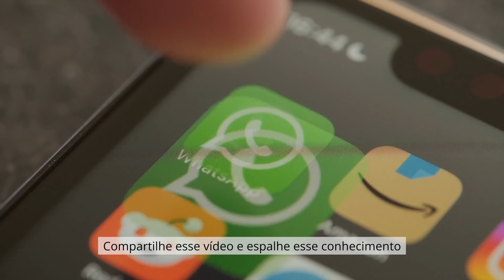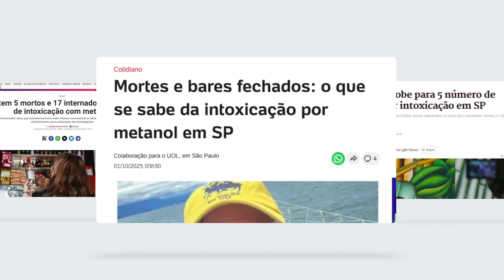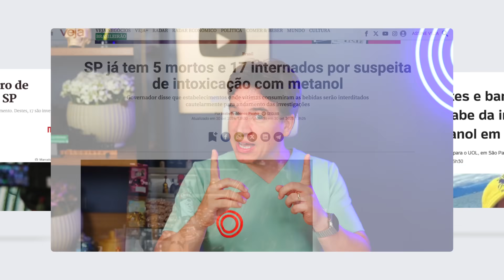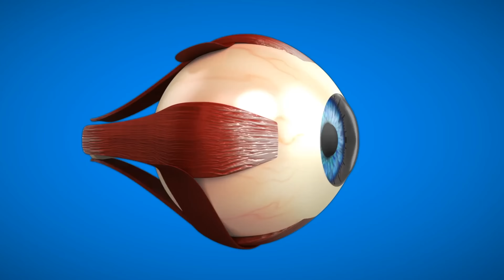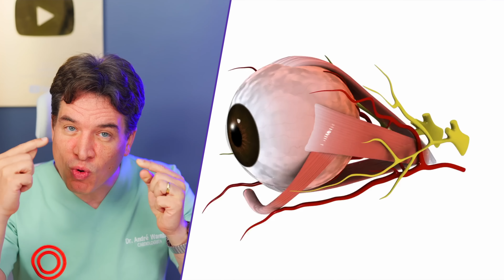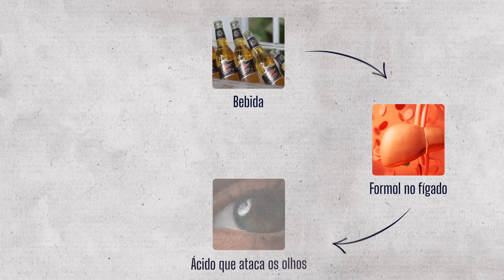😱 1 GOLE = CEGUEIRA | 2 GOLES = MORTE ⚠️ O Veneno Oculto Que Está Destruindo Seu Corpo Agora Mesmo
✅ COMPARTILHE no WHATSAPP e ajude mais gente!

⚠️ Uma simples bebida pode conter um veneno invisível, sem cheiro e sem gosto. Você já se perguntou "o que é metanol e por que ele é tão perigoso" ou "quais os sintomas de intoxicação por metanol que podem ser confundidos com uma simples ressaca"? O risco de consumir uma bebida alcoólica adulterada com metanol é real e pode levar à cegueira permanente em horas e à morte em menos de um dia.
Neste vídeo, o Dr. André Wambier responde às dúvidas mais urgentes sobre Intoxicação por Metanol. Descubra se a sua bebida pode estar em risco, aprenda a identificar os primeiros sintomas de envenenamento e veja como agir rapidamente para salvar uma vida. Baseado em informações de emergência médica, este vídeo é fundamental para quem busca se proteger de perigos ocultos.

⏱️ Capítulos
00:00 METANOL NAS BEBIDAS: É MUITO MAIS PERIGOSO QUE VOCÊ IMAGINA!
01:43 O que é Metanol e por que ele é tão perigoso?
02:32 Como acontece a intoxicação por Metanol em bebidas adulteradas?
04:06 O que o Metanol faz dentro do seu corpo? (A transformação mortal no fígado)
05:57 Por que o Metanol pode causar cegueira permanente? (Ataque ao nervo óptico)
07:01 Como o Metanol causa falência múltipla de órgãos? (Acidose Metabólica)
08:04 Quais os sintomas de intoxicação por metanol que você NUNCA pode ignorar?
09:42 Qual a dose de metanol que pode matar ou deixar cego?
10:24 Como se proteger de bebidas adulteradas com Metanol?
12:01 O que fazer em caso de suspeita? (Tratamento de emergência)

ATENÇÃO: Este vídeo tem caráter educacional e não substitui consulta médica. Se sentir visão embaçada, dor de cabeça forte, dor abdominal intensa ou falta de ar após consumir bebidas de origem duvidosa, procure um hospital imediatamente.

👉 Isto DESTRÓI seu FÍGADO SEM VOCÊ SABER | OS PIORES ALIMENTOS PARA GORDURA NO FÍGADO e os 10 MELHORES
👉 10 remédios que podem ACABAR com o seu CÉREBRO sem você SABER! (medicamentos que afetam a memória)

SIGA-NOS NAS NOSSAS OUTRAS REDES:
✅ Junte-se ao nosso canal do WhatsApp